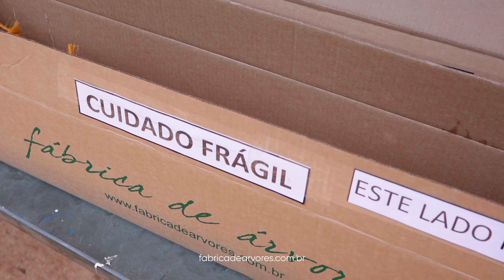Embalagens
VOCÊ AINDA TEM DÚVIDA SE AS SUAS MUDAS CHEGARÃO BEM? 🤔
Aqui na Fábrica de Árvores as mudas são embaladas com todo o cuidado e o carinho, em caixas de altíssima qualidade, projetadas conforme o tamanho das mudas! 💚
As mudas são muito bem fixadas nas caixas para não ter risco de quebra; e colocamos hidrogel nos torrões para manter a sua hidratação durante o transporte. 🌱
🎬 As embalagens e as mudas do vídeo são de tamanho P, mas, em breve, publicaremos os outros tamanhos!
👉 Já pediu as suas? Bora lá
Árvore de qualidade tem marca! 🌳